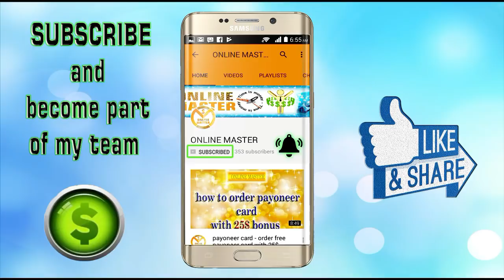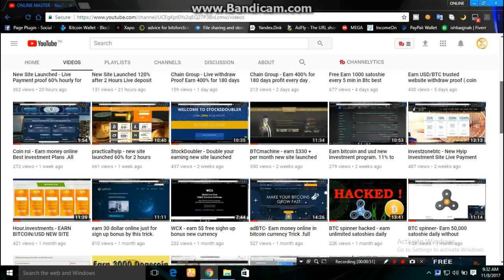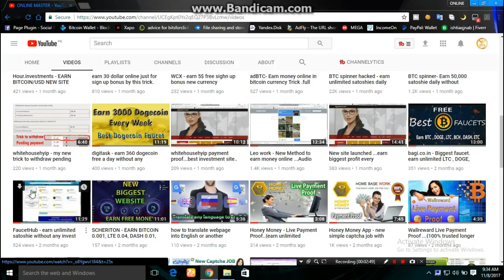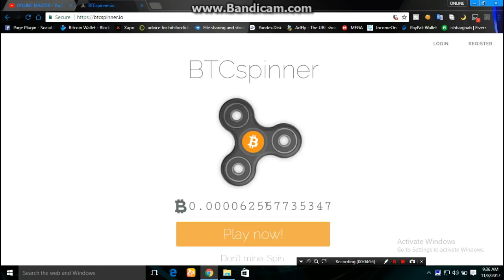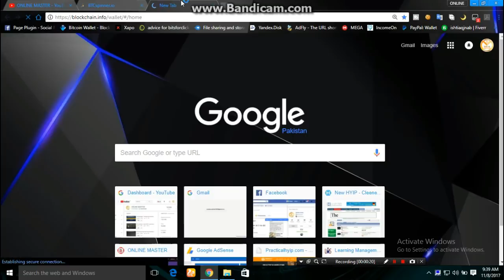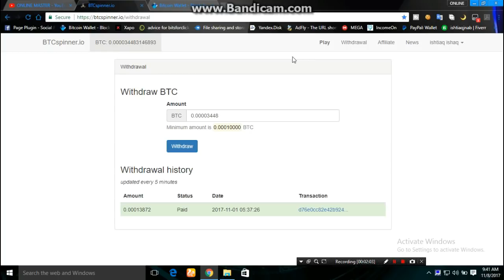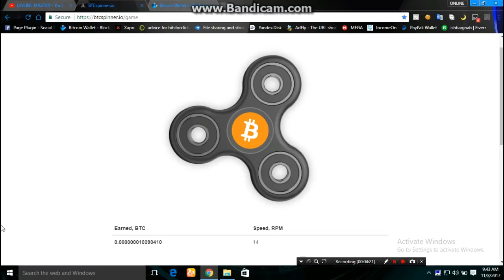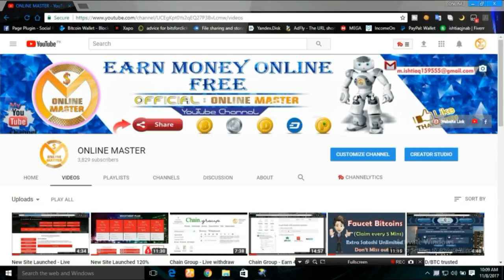BTC spinner payment proof Free 13872 satoshies 100% payed trusted website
hello friends..